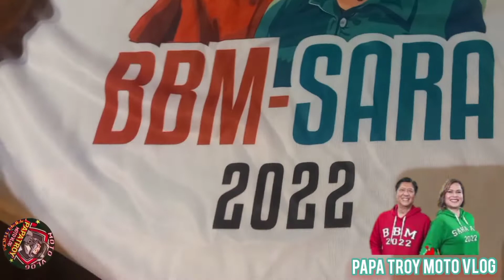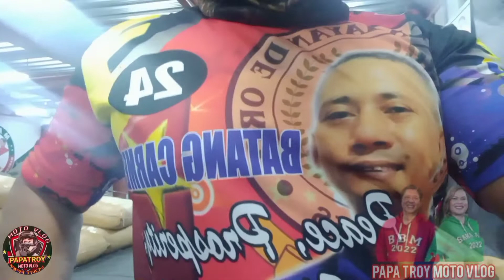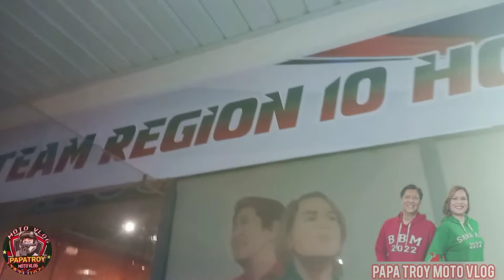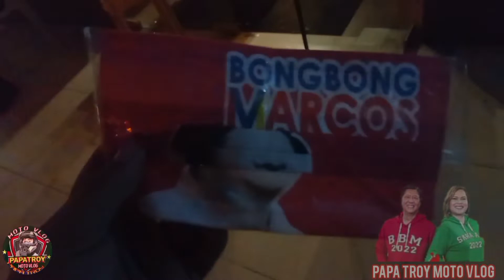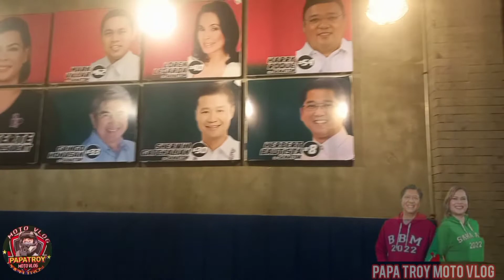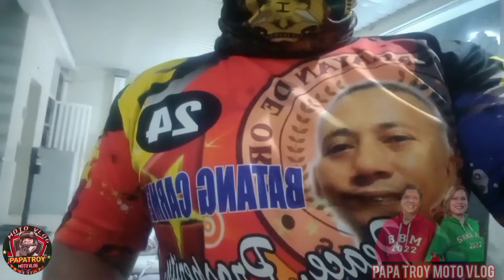UNITEAM MATERIALS HATID NATIN PA BUKIDNON & DAVAO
SHOUT OUT CAGAYAN DE ORO PAPA TROY IS HERE KAKARATING LANG NATIN D2 KAGABI MGA KA SOLID HATID NATIN ANG MGA TARP NI BBM AT SARA